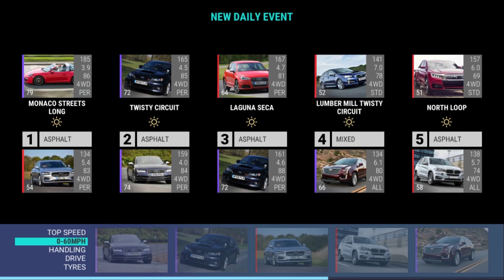NORDSCHLEIFE and LAGUNA SECA Full Laps Top Drives 2023Jun11